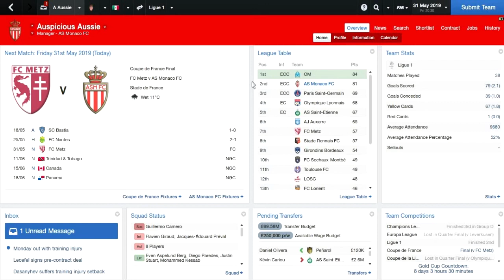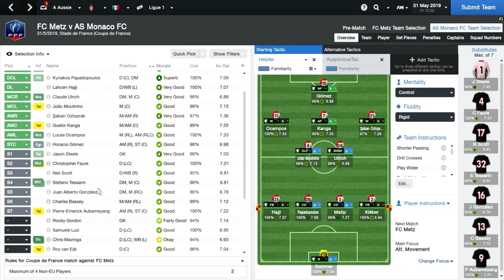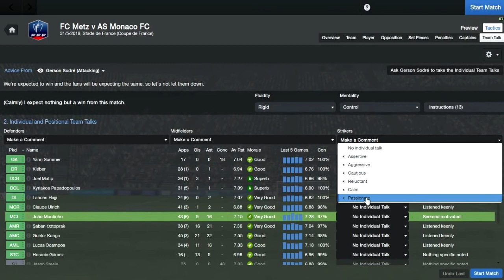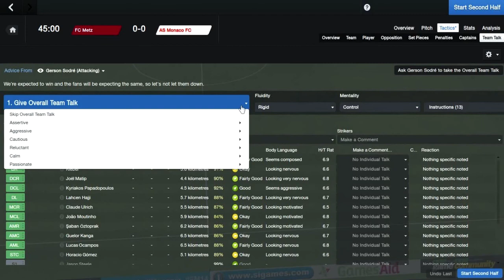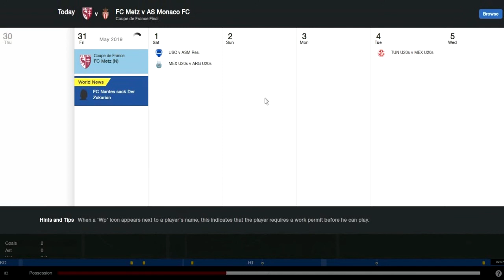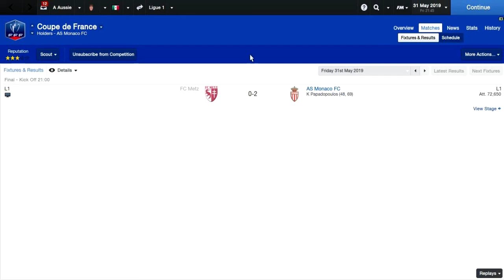Football Manager 2014 - AS Monaco Series - Episode 27 (Coupe de France Final)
Sorry for not uploading in 2 weeks guys, my Sony Vegas Pro was having some major issues and I was very reluctant to get the new version because of the price that comes with it but I have taken the plunge and can now render all my videos again. Hope you enjoy the current flow of videos which will be daily or every other day!

Oil tycoon rich AS Monaco will be my first challenge on this years version of Football Manager! Watch me take on the French Ligue 1 as I try to dismantle PSG's recent dominance and explore the depths of the UEFA Champions League! If you enjoy the series please give the video a like rating to show your support and head over to my channel and subscribe to keep upto date with my latest videos!